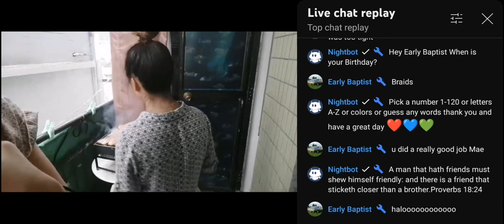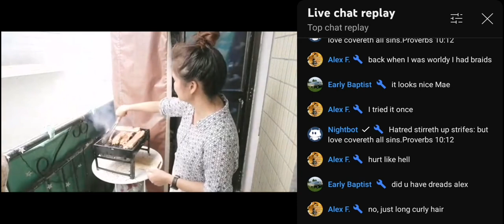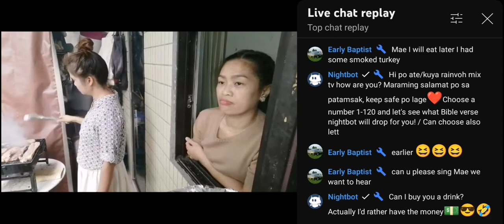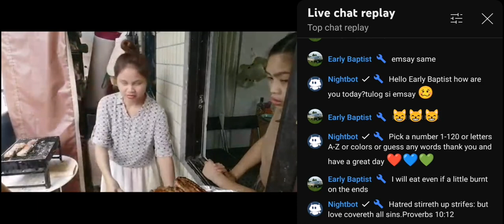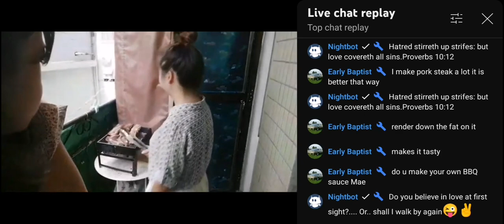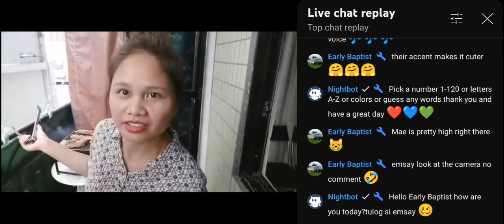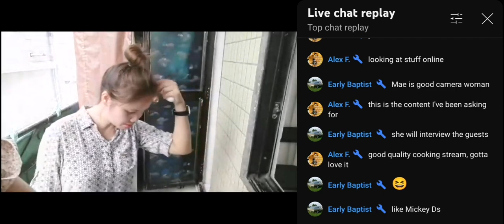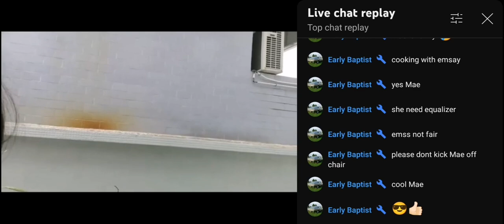Part 5 Peng Chau Island Hong Kong |emsay